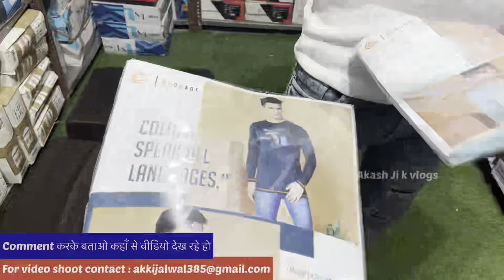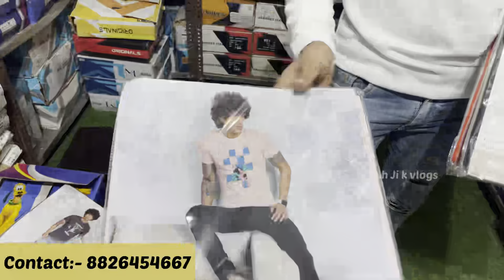65₹ में ख़रीदे 150₹ में बेचें |Buy Tshirt From Manufacturer |New Business Ideas |Small Business Idea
65₹ में ख़रीदे 150₹ में बेचें |Buy Tshirt From Manufacturer |New Business Ideas |Small Business Ideas

Address :- IX/608, Krishna Gali No-3 ,Subhash Road Gandhi Nagar Delhi
Shop Name - T-Shirt King

WARNING

Akash Ji K vlogs
Imported Box Packing Tshirts
t shirt king delhi
t shirt
t-shirt
gandhi nagar t shirt market
shirt wholesale market in delhi
t shirt packing
tirupur factory
tshirt
branded t shirt
sports t shirts

New Business
Business Ideas
Best Business
Windcheater Jackets
hoodies
hoodies for men
sweatshirt wholesale market in delhi
jackets wholesale in delhi
Jackets Wholesale
Hoodies Wholesale Market
small business ideas
business ideas
business ideas 2022
Jackets Manufacturer
Wholesale Market
hoodies wholesale market in delhi
denim Jacket
gandhi nagar Wholesale market delhi
shirt manufacturer
t-shirt manufacturer in delhi
tshirt
shirt